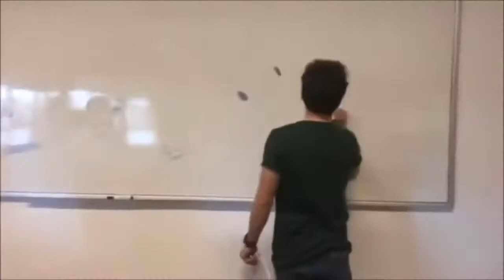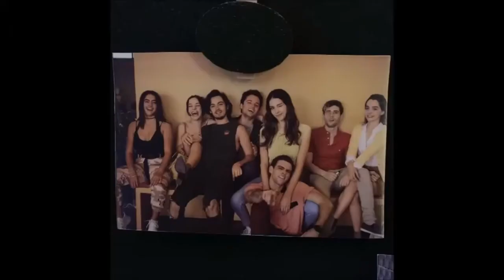Behind the scenes | CONTROL Z